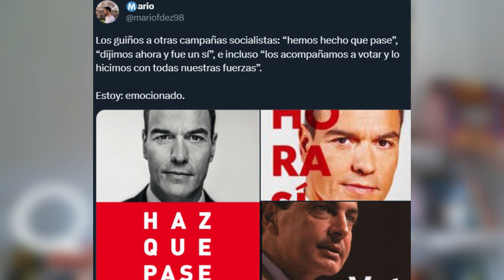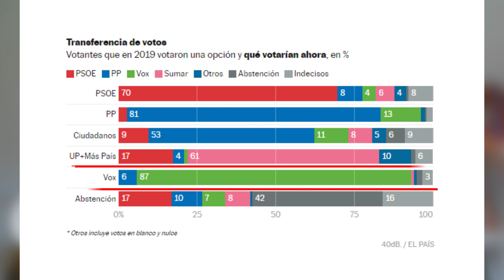¿El MEJOR Spot Electoral? El NUEVO Anuncio Electoral del PSOE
¡Si te ha gustado el vídeo deja tu like! ¡Coméntanos tu opinión!

Hace unas semanas comentamos en el canal el spot electoral del PP basado en la mítica serie Verano Azul. La semana pasada el PSOE publicaba uno de sus primeros spots electorales para esta campaña del 23J bajo el nombre de "Adelante". Algunos en redes ya se han atrevido a calificarlo como "el mejor spot electoral de estas elecciones". ¿Es eso cierto? ¿Estamos ante el mejor anuncio electoral de estas elecciones? ¿Qué mensajes políticos contiene el vídeo? Lo comentamos.

¿El MEJOR Spot Electoral? Adelante: el NUEVO Anuncio Electoral del PSOE